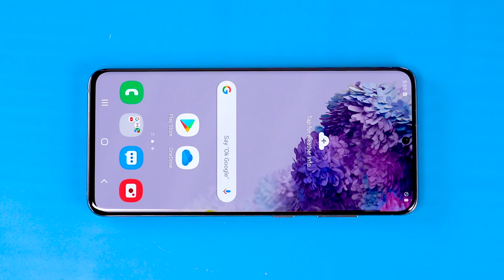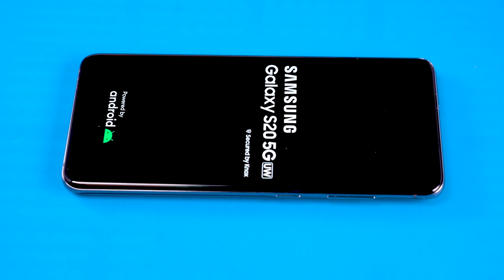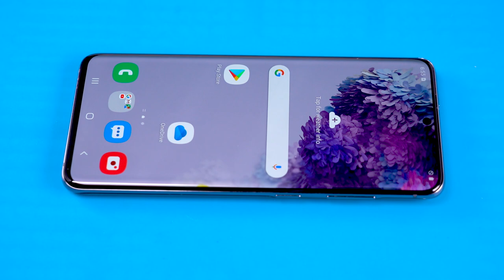Galaxy S20 Teardown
This video shows you how to tear down Galaxy S20
get new and original Galaxy S20 replacement parts.

Follow this video to disassemble Galaxy S20. You can replace cameras, battery, earpiece, speaker and other inbuilt devices. The inner structure of Galaxy S20 is quite simple and easy to repair. The press flex can easily get broken and deformed, don't remove the press flex when you disassemble this phone.

We will upload other repair guides of Galaxy S20 as soon as possible. Tell us which part of Galaxy S20 you want to repair at the comment section.